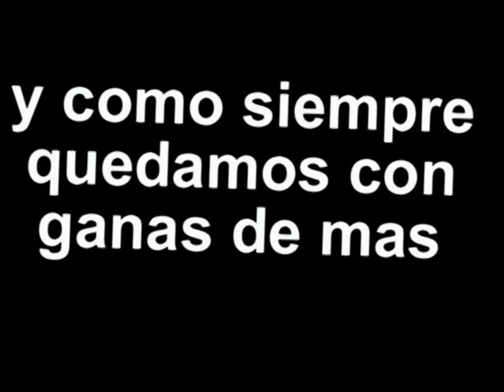Club Land Rover Cantabria 14 10 2012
salida de mañana de domingo por la zona Oriental y de tarde por la zona centro costera de Cantabria